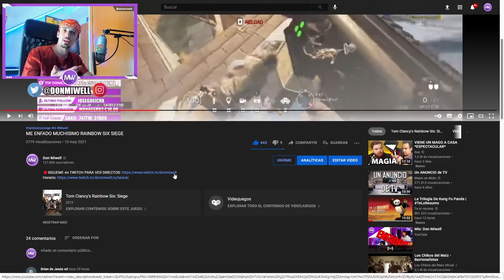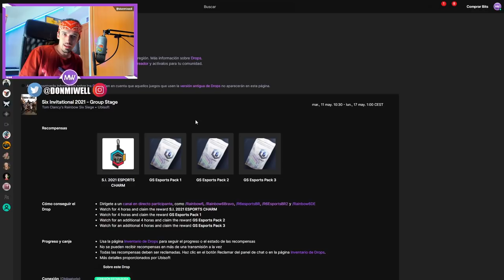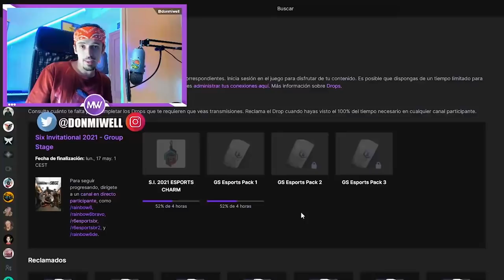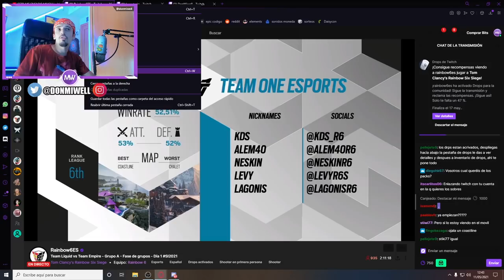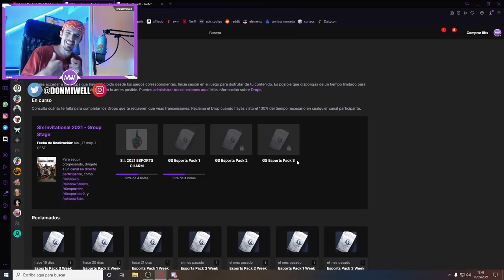COMO CONSEGUIRLOS COMPLETAMENTE GRATIS